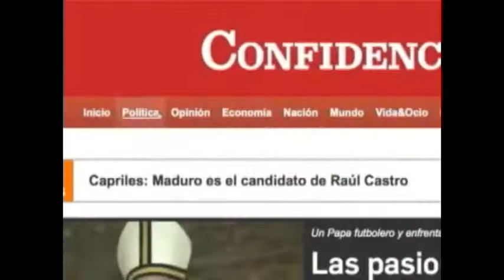Uruguay sobrevive al 'Grupo de la Muerte'